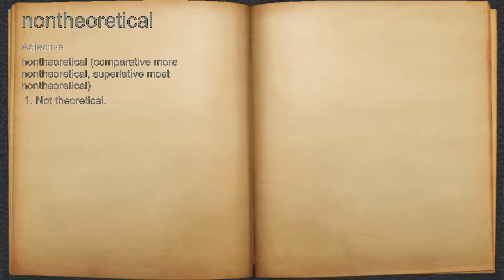What does nontheoretical mean?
A spoken definition of nontheoretical.

Intro Sound:
Typewriter - Tamskp